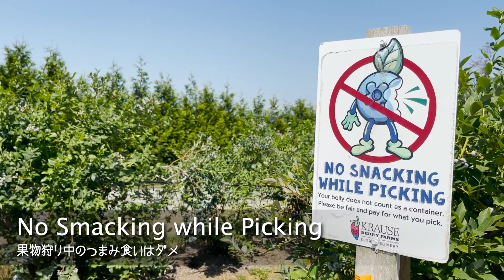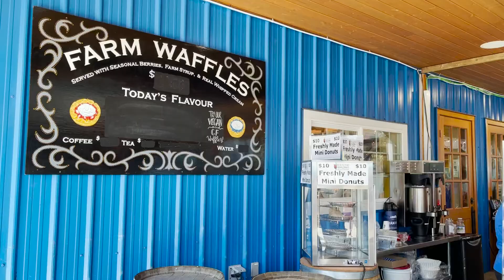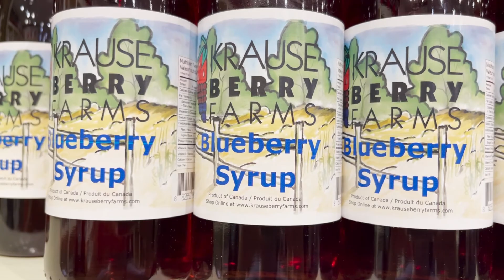🇨🇦【バンクーバーの週末】カナダdeブルーベリー狩り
今回は、バンクーバー・ダウンタウンの隣の隣町、ラングレーにあるクラウス・ベリー・ファームズでブルーベリー狩りをしてきました。小さな旅の気分をお楽しみください。

X (Twitter)▶︎ @drs_yvr

Krause Berry Farms & Estate Winery ▶︎ krauseberryfarms.com